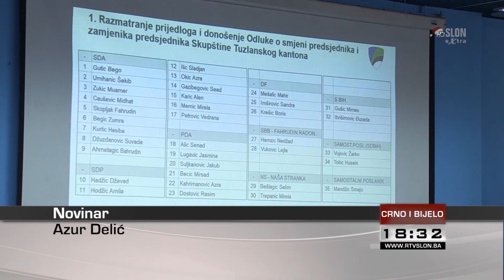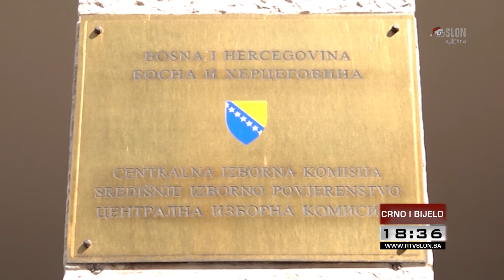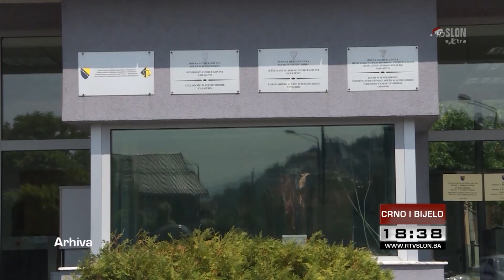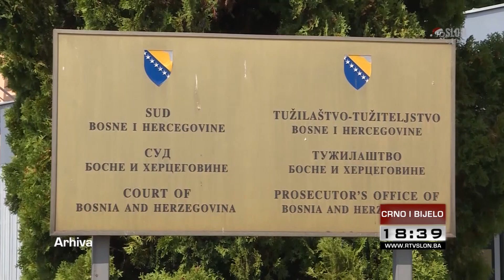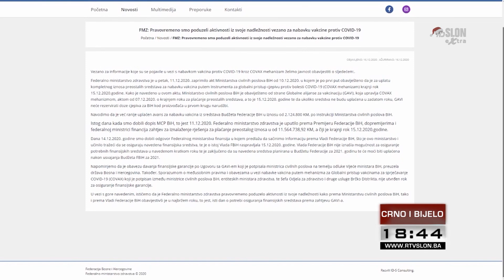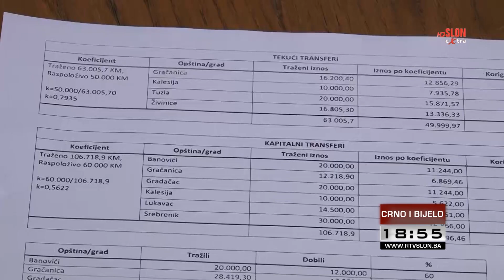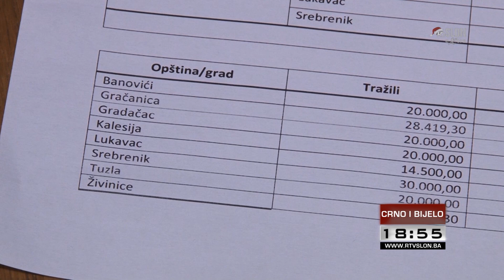Crno i bijelo - 16.12.2020.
U večerašnjem izdanju emisije Crno i bijelo donosimo:

Vitalni nacionalni interes Srba i hrvata spasio Vladu u Tuzlanskom kantonu
SIPA u Sapni uhapsila sedam pripadnika TO Armije BiH –osumnjičeni za ratni zločin protiv civilnog stanovništva
Upitna nabavka vakcina pritiv kovida u BiH

CIK BiH danas zvanično potvrdio rezultate Lokalnih izbora

Gledajte Crno i bijelo jer vrijeme je za istinu.